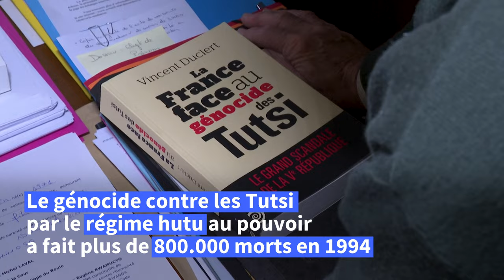Face aux élèves, le douloureux récit du génocide des Tutsi pour l’ancrer dans les mémoires | AFP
Face à des lycéens secoués, Dafroza Gauthier, dont la famille a été décimée dans le génocide des Tutsi, lance: "quand on a repéré le tueur, on va sur les lieux du crime au Rwanda, on cherche s'il y a des rescapés et on entame l'enquête". Avec son mari, elle a consacré sa vie à traquer les génocidaires réfugiés en France.